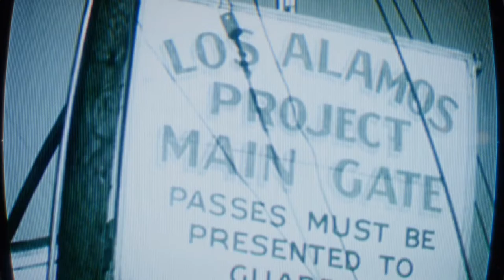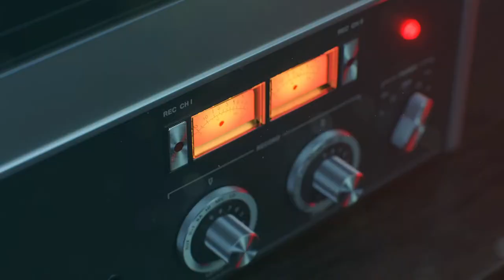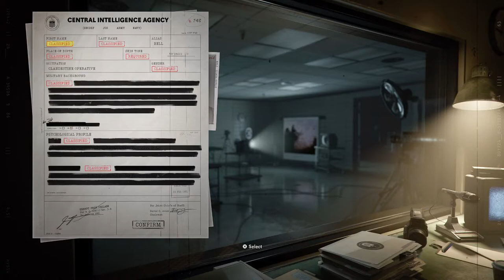A truly remarkable game |COLD WAR